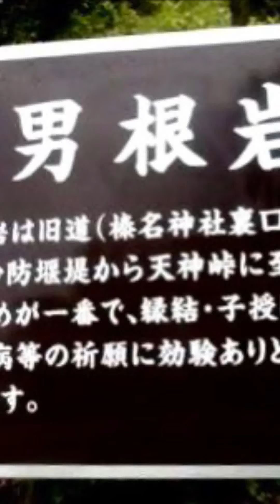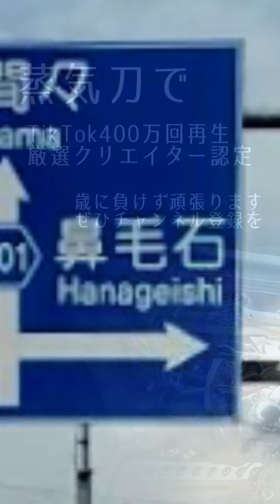群馬県おもしろ旅。榛名神社近くの男根岩と赤城山麓鼻毛石w日本一周おもしろ旅群馬県観光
群馬県榛名湖からパワースポットで有名な榛名神社へ降りると直ぐに有るのが「男根岩」グンマーには秘宝館珍宝館も近くにあるからな！子宝に恵まれますように！ってことなんだろね？
もう一つは「鼻毛石」これ前橋市（旧宮城村）の地名なんだよ。赤城山から飛んで来た岩に草が生え、鼻毛に見えたのだとか？

男根、巨根、シンボル…
グンマー帝国は他にもおもしろところいっぱいだ！

Award アワード
入選
展覧会：New York ISE Cultural Foundation（ニューヨーク現代アート展覧会）
展覧日：平成25年（2013年）6月8日
審査員：MoMAキュレーターNancy Lim氏ほか
後　援：在ニューヨーク日本国総領事館
入選作品：Mac nakata ART 「紙だのみ」「他力本願寺」２作品入選

Exhibition 展覧会
展覧会：英国王立美術家協会員審査展覧会招待出展
展覧日：平成29年（2017年）6月
レセプション：大英博物館
英国王立美術家協会＝Royal Society of British Artists (RBA)

TikTok厳選クリエイター。トータル600万回再生！人気動画のコメント800越え！

SNSのコメントすべての目を通しています！励みです、感謝！